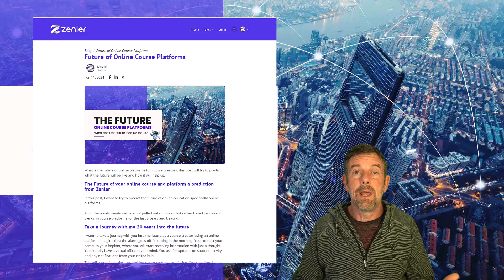Zenler Vlog - The Future of Online Course Platforms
Welcome to an exciting journey into the future of online education! 🚀

In this vlog post, we delve into how online course platforms are evolving and why Zenler is at the forefront of this transformation.

Let's explore the key features and predictions that make Zenler the ultimate choice for course creators. 📚✨

🚀 The Future of Online Course Platforms

As we look ahead, the landscape of online education is set to undergo significant changes. Imagine a world where you can manage your entire online school effortlessly! 🧠💡 With advancements in AI and virtual reality, this is not far from reality.

Here are some exciting predictions:

AI Integration: AI will revolutionize the creation, management, and marketing of online courses. From generating course outlines to personalized marketing strategies, AI will streamline every aspect of online education. 🤖📈

Virtual Reality (VR): VR will transform course delivery, offering immersive learning experiences tailored to individual needs. 🥽🌐

Human Connection: Despite technological advancements, the human touch remains crucial. Authenticity and live interactions will be key to building strong connections with students. 👥❤️

🌟 Zenler: The Future of Course Platforms

Zenler is not just an online course platform; it's a comprehensive solution designed to simplify the creation, management, and marketing of your courses. Here’s why Zenler stands out:

All-in-One Platform: Zenler combines course creation, marketing, and community building into one seamless platform. No need for multiple subscriptions or plugins! 🛠️🔗

AI-Powered Features: Leverage AI to generate course content, create personalized marketing strategies, and manage student interactions. Zenler’s AI-driven tools make course creation faster and more efficient. ⚡🧠

Engagement Tools: Keep your students engaged with quizzes, assignments, surveys, and community forums. Zenler’s built-in features ensure a rich and interactive learning experience. 📝💬

Live Classes and Webinars: Zenler integrates with Zoom to offer live classes and webinars, perfect for real-time interaction and engagement. 📹🎓

Customizable Branding: Maintain a professional appearance with custom domains and branding options. Zenler allows you to create a cohesive brand experience for your students. 🌐🎨

📈 Key Benefits of Zenler

Ease of Use: Zenler’s intuitive drag-and-drop interface makes course creation a breeze. Add videos, PDFs, quizzes, and more with just a few clicks. 🖱️📂

Community Building: Foster a sense of community among your students with built-in forums and discussion boards. This feature enhances student engagement and peer-to-peer learning. 👫💬

Marketing Automation: Zenler’s powerful marketing tools help you promote your courses and increase enrollments. From email campaigns to sales funnels, Zenler has you covered. 📧📊

Affordable Pricing: Zenler offers competitive pricing plans that cater to different needs and budgets, making it accessible for course creators at all levels. 💰📉

🌐 Embrace the Future with Zenler

The future of online education is bright, and Zenler is leading the way with innovative features and a commitment to excellence. Whether you’re a seasoned course creator or just starting, Zenler provides the tools and support you need to succeed. 🌟📚

Join the Zenler community today and elevate your online courses to new heights! 🚀✨

👉 Sign up to get a secret invite for New Zenler and try it for FREE